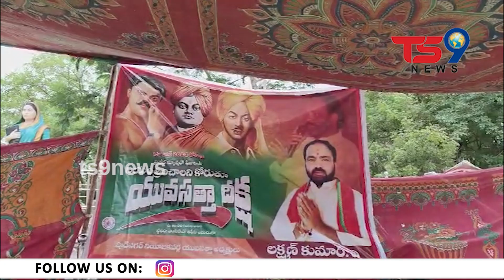ప్రైవేటు పాఠశాల విద్యా దోపిడీకి వ్యతిరేకంగా నిరాహార దీక్ష చేపట్టిన యువసత్త ఆర్గనైజేషన్ అధ్యక్షుడు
ts9 news is a cable tv and digital news platform for reporting and writing on various issues, producing videos with a specific focus on the Telangana and AP. Our content will include breaking news, detailed reporting ground reportage, news analysis and opinions.